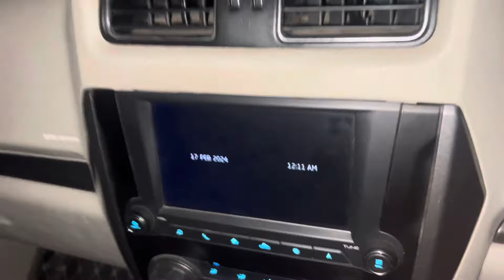Full Hungama Kar Diya Bday Par || Aisa Bday Nhi Dekha Hoga 😂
Full Hungama On my bday😎